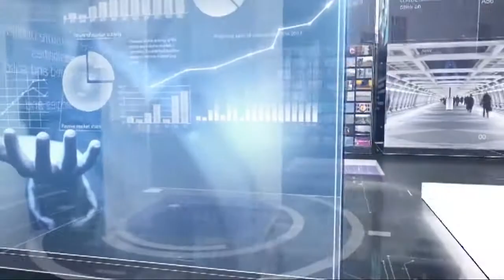I Fatti e Le Opinioni del 21/05/2021